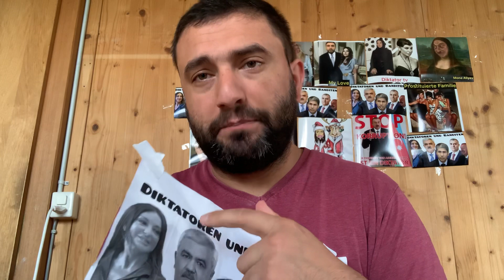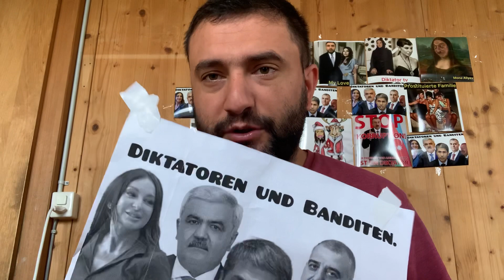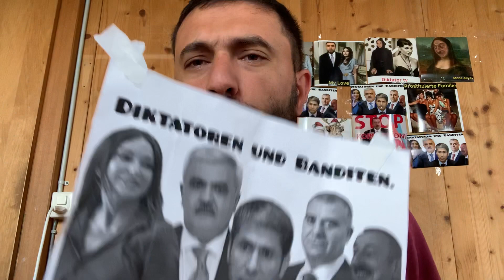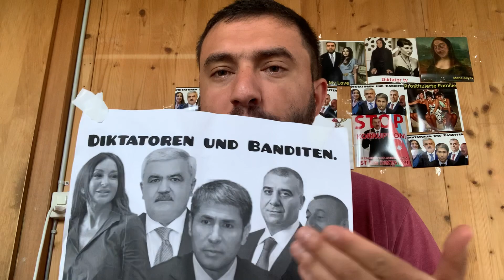Tumuş yuyan Rövnəq cırıx qızıvı avropada oxutdurursan.Sevincin İsveçrə macərası